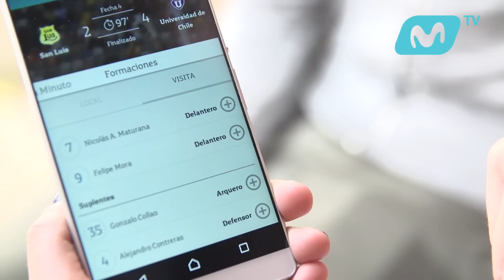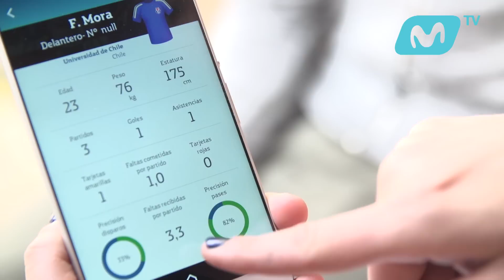Historias de Gol - Capítulo 7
¡En esta versión de HistoriasDeGol pudimos hablar con el Azul Felipe Mora! Nos contó todo sobre el golazo que metió en el partido contra San Luis este fin de semana.

¡Descarga la App ModoFútbol y sigue el minuto a minuto del Campeonato de Apertura!